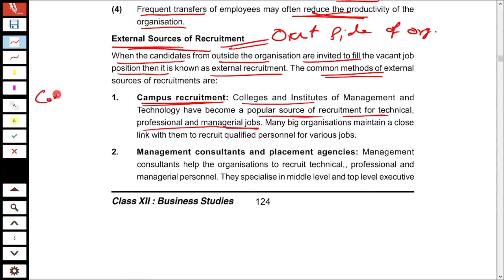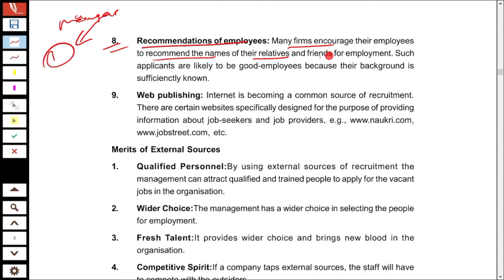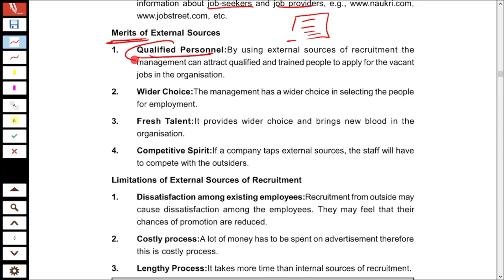Ch-6 Staffing Part-2 Business Studies Class-12 Term-2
Hello Everyone

This will be a complete crash course for Term 2 examination which is scheduled to start from April 26, 2022.

This is part 2 of Chapter 6 Staffing in this I will discuss all the points and once all chapters will complete I will start question answers prepration.

Link for my other playlist is given below:

1. Business studies class 12 Hindi Medium

2. Link fo Ca foundation Business Correspondence and Reporting

3. Business Correspondence and Reporting Previous year question papers